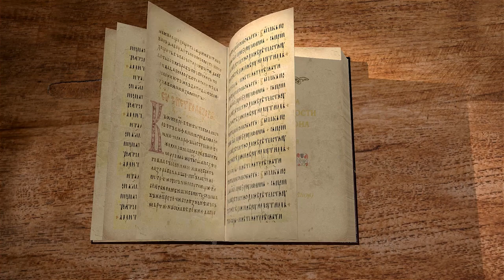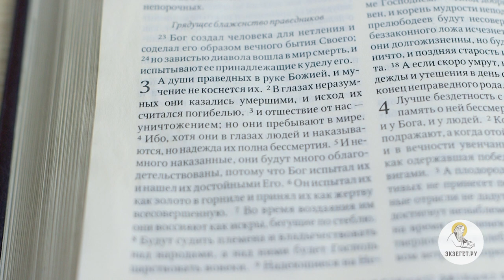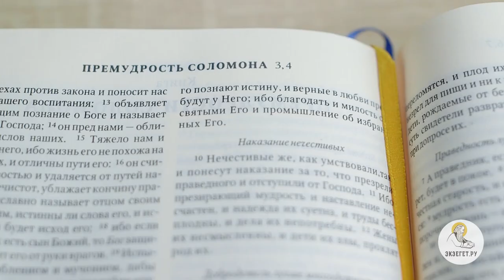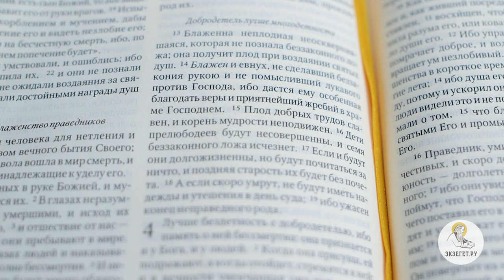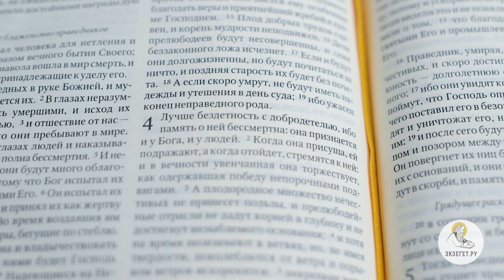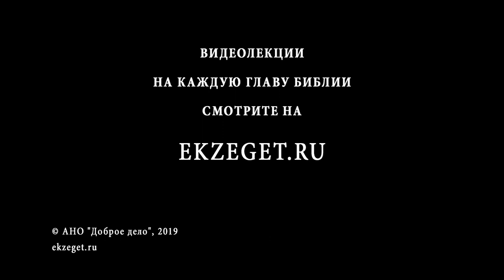Книга Премудрости Соломона. Глава 3. Игумен Лука (Степанов). Библия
Не коснется страдания душа праведника, Господь сохранит ее.
У нечестивого и праведника разная участь.
Главное свойство следующего за Богом - самопожертвование, отдать свою жизнь ради Господа.
Верующему нужно все время пребывать в любви к ближнему, чтобы оказаться на пути спасения.
Те, кто избрали Господа и следуют за ним, Бог через них проявит всю силу милости своей.
Отвергающий мудрость Божию, явит проклятие не только на себя, но и потомков своих.
Кто хранит свою чистоту и целомудрие во всех видах, тот будет всегда пребывать под милостью Божией.
Те, кто удалил себя грехами от Бога, не потрудился для спасение своего, тот и в старости будет одинок, и не будет к нему уважения.
Земные блага никогда не сравнятся с жизнью вечной.